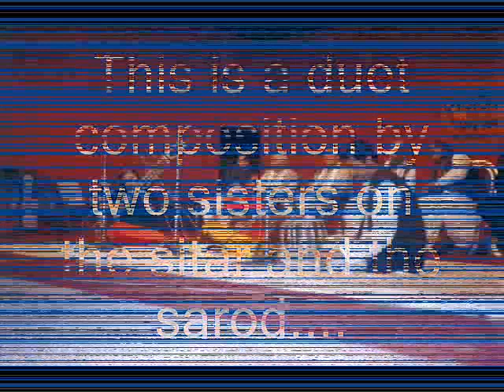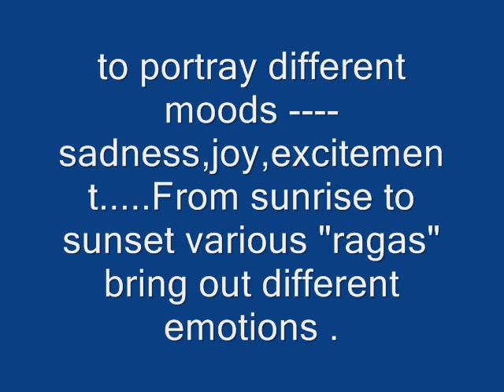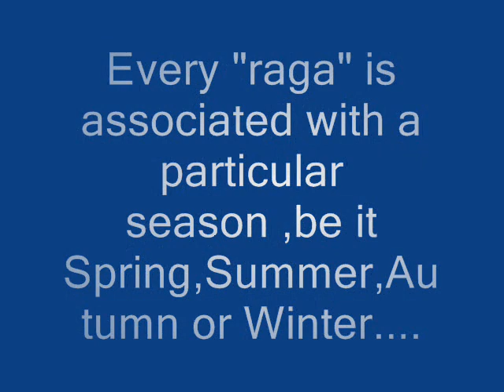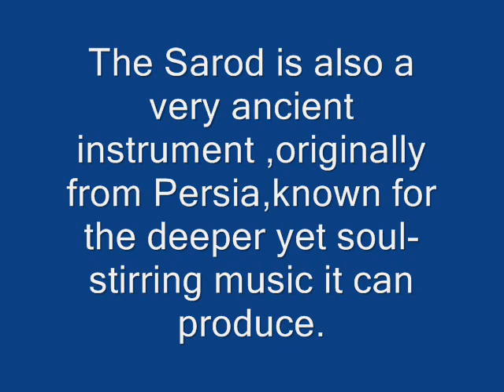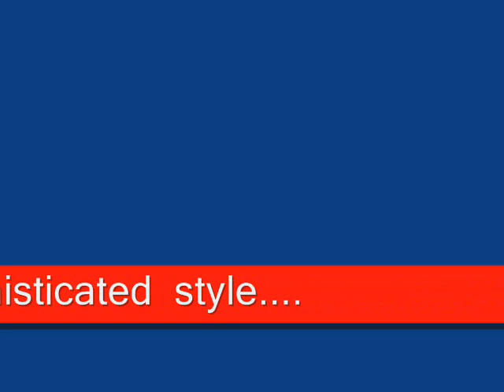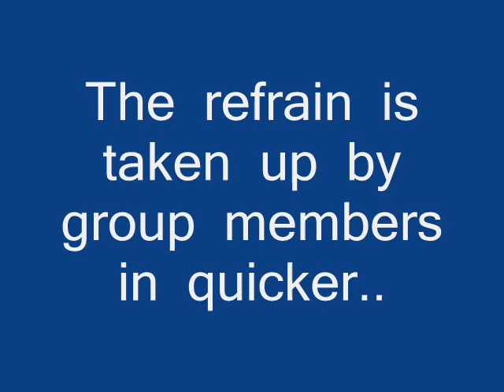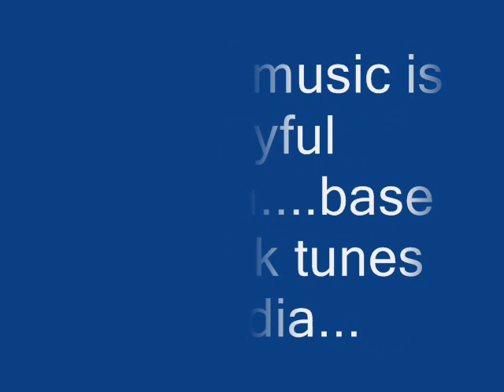Duet - Sitar & Sarod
This is a duet performed by two teens on the sitar and the sarod.